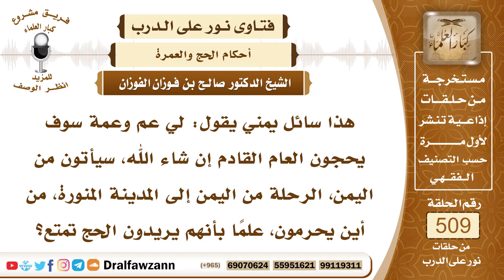7682- من أين يحرم من سافر من اليمن إلى المدينة للحج؟ - الشيخ صالح الفوزان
"7682- هذا سائل يمني يقول: لي عم وعمة سوف يحجون العام القادم إن شاء الله، سيأتون من اليمن، الرحلة من اليمن إلى المدينة المنورة، من أين يحرمون، علمًا بأنهم يريدون الحج تمتع؟
الجواب: الجواب: يحرمون من ميقات المدينة من ذي الحليفة، من أبيار علي، يحرمون من أبيار علي، المكان الذي يحرم منه أهل المدينة؛ لأن حكمهم صار حكم أهل المدينة.
السيرة الذاتية:
للاشتراك في قناة الشيخ صالح الفوزان

14_ الشيخ محمد أمين الشنقيطي
يتيوب

15_سماحة المفتي عبد العزيز آل الشيخ
 يوتيوب

رئيس الفريق
لمشروع كبار العلماء